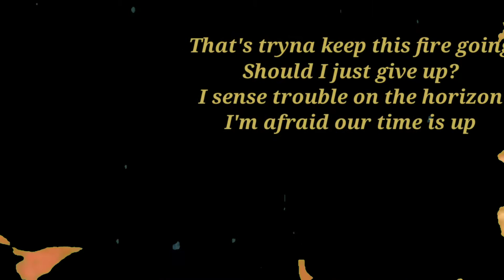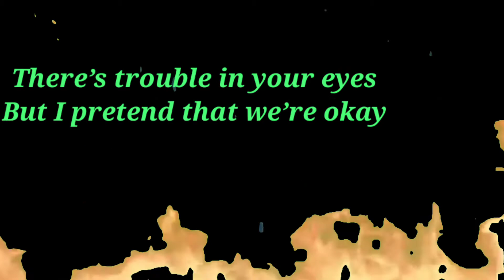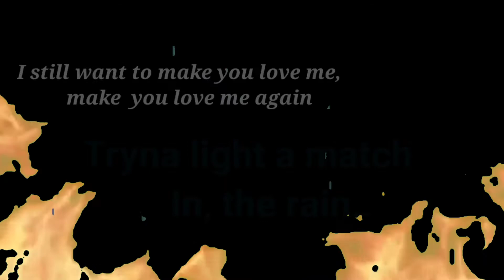Alec Benjamin - Match In The Rain (Lyrics animated Video/)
Join us each day as we present a new animated Lyrics video.
Featuring one of today's top artist, an up incoming artist or a blast from the past
Our goal is to become your number channel for lyrc videos .
Video by: TGSND
Animated lyrics video with fire and rain

Category Music
Category
Music in this video
Listen ad-free with YouTube Premium
Song Match In The Rain new
Song
Artist Alec Benjamin
Artist
Album Match In The Rain
Album
Licensed to YouTube by WMG (on behalf of Atlantic Records)